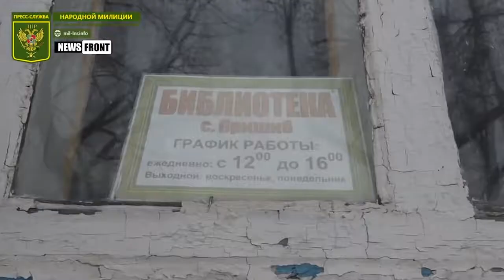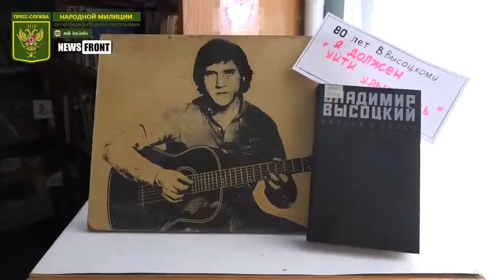Прифронтовая зона Село Пришиб в ЛНР